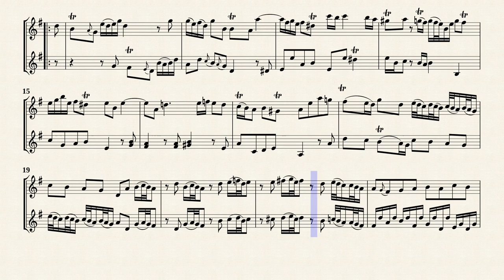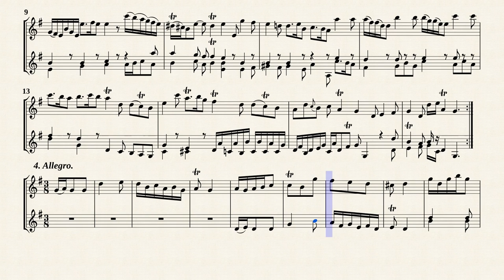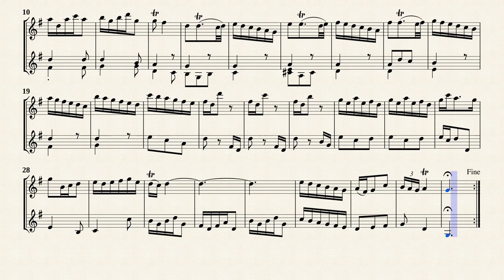Boismortier, J. B. de _ Sonata Op.51 No.1, G-Dur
herausgegeben von : Ernst Kubitschek
Sonata No.1 G-Dur
from '' Sechs Sonaten für Flöte und Violine, Op.51 ''